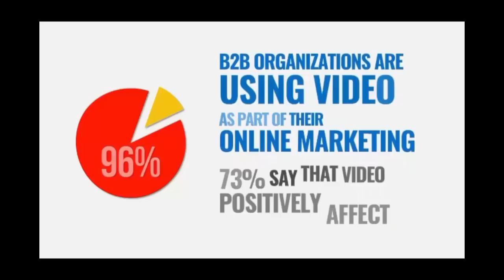Powerpoint Video Templates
Convert Powerpoint To Video